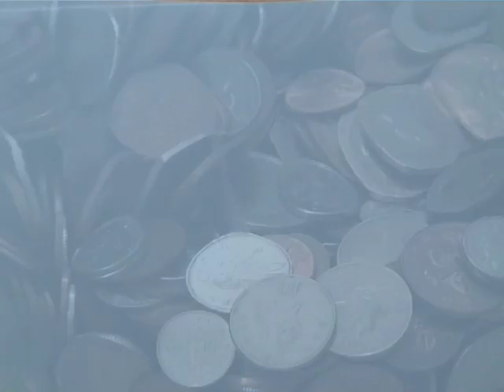Provoke Change, Rob Jefferies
A short film using experimental media to visually represent an individual changing the world to suit their preference. Created as a response to a brief set by Bath Spa University.